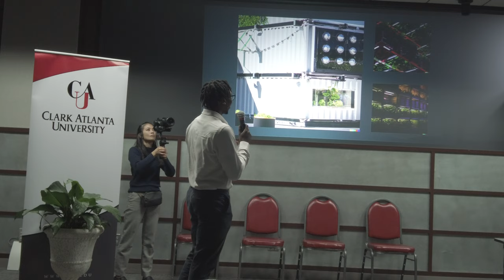OHD HBCU Tour: AUC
The mission, vision, and innovation of Organic Harvest Digital (OHD) are shared with a group of students in the greater Atlanta University Center (AUC).